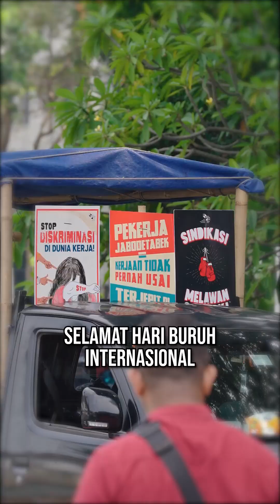MAY DAY FIESTA AMAN INSPIRATIF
Selamat Hari Buruh Internasional.
Terima kasih kepada seluruh rekan-rekan buruh yang terus berada di garda terdepan sebagai tulang punggung perekonomian bangsa.
Polri akan terus mengawal rekan-rekan buruh dalam memperjuangkan hak dan kesejahteraannya. Hidup Buruh